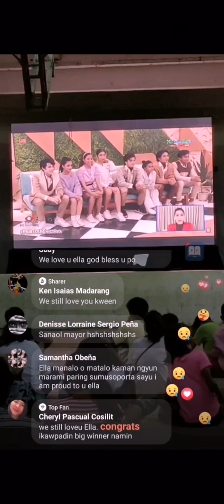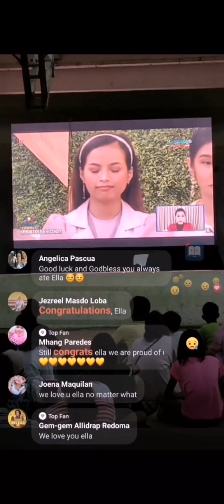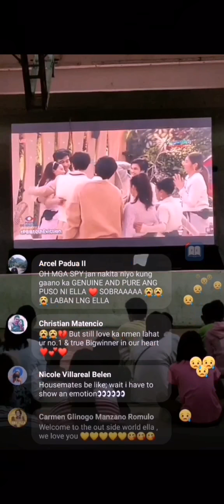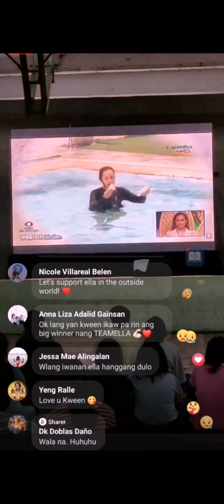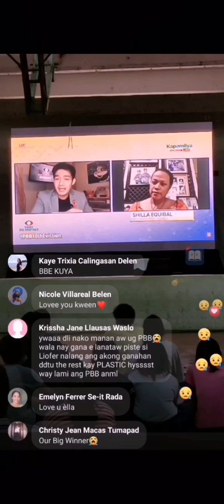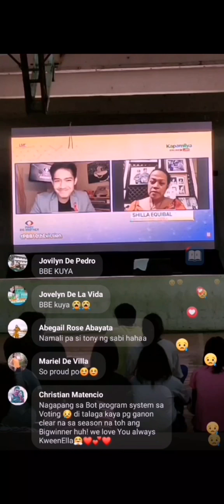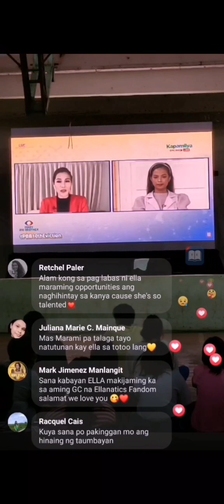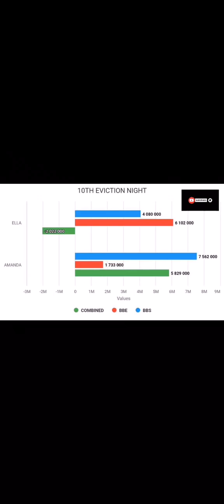Ella Cayabyab evicted from Kuya’s House | PBB Connect 10TH Eviction Night | Online Full Episode 2021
Rakweenella
Ella Cayabyab
Ella Cayabyab evicted from Kuya’s House
PBB Connect 10TH Eviction Night
Online Full Episode 2021
Ella ang Rakweentera ng Quezon
Ella PBB Housemates
PBB Connect
Random Videos

I hereby declare that I do not own some of these (Photos, Music and Videos).